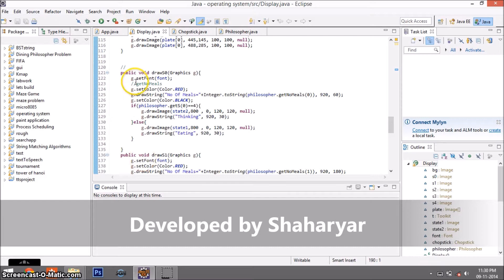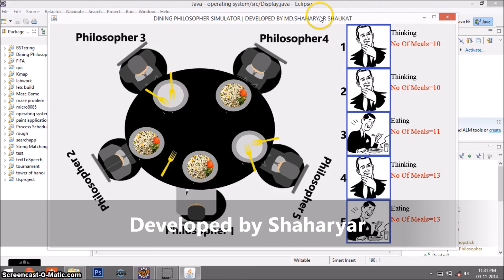Dining Philosophers Problem Simulation